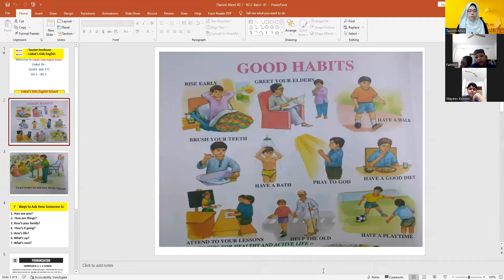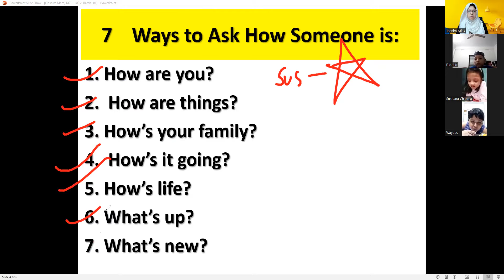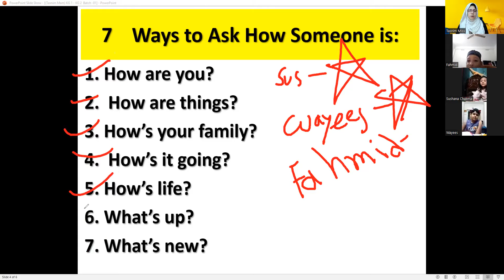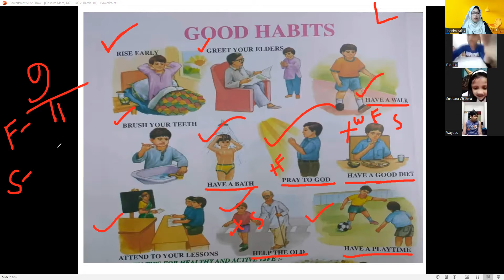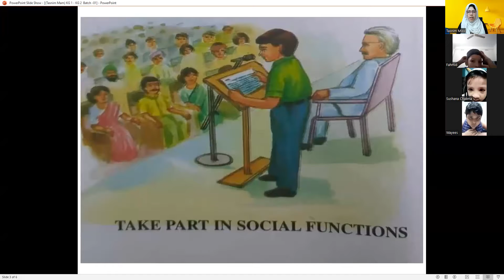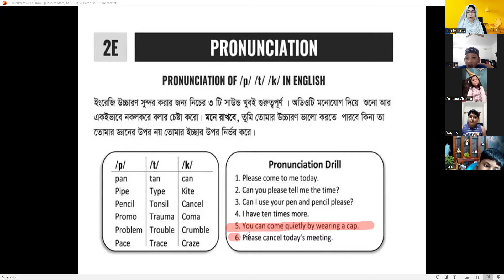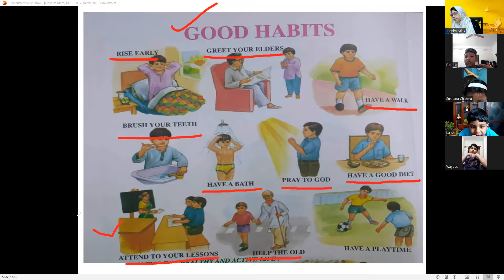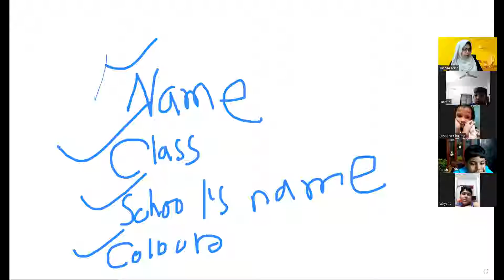Kids Spoken English (Kg1 - Kg2, Batch: 01, 27.10.2022)TasnimFerdouse